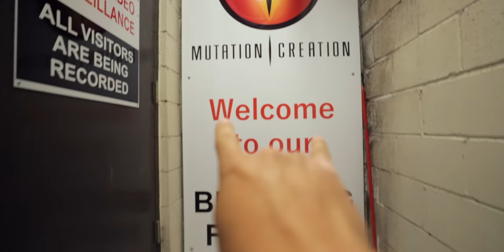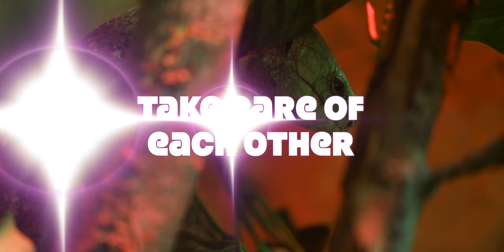Top 5 Snakes at Mutation Creation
While we were in Canada we stopped by Mutation Creation and picked out our top 5 snakes.  The ball pythons that Billy Rows produces are the stuff of dreams.  Ball python color and pattern mutations are reaching levels that no one imagined they would.  Your mind will be blown by the snakes we show in this video.